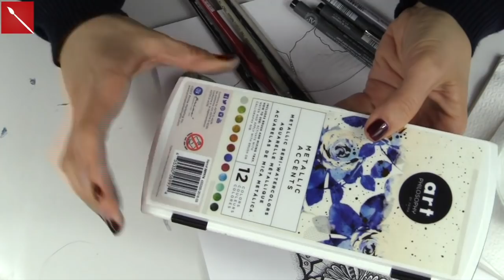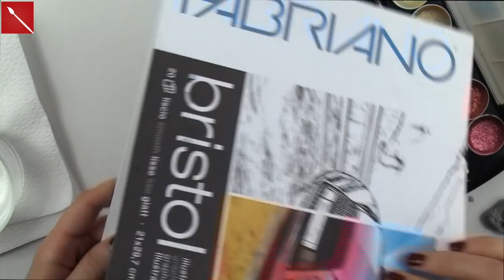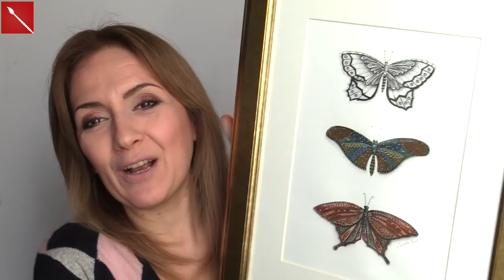ACQUERELLO METALLIZZATO con Art Philosophy By Prima Color : Farfalla (acquerello) Arte per Te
ACQUERELLI METALLIZZATI by PRIMA:
BLOCCO FABRIANO BRISTOL:
PENNA GEL UNIBALL BIANCA:
TINTORETTO PENNELLO :

In molti ci chiedete con cosa giriamo i video, ecco i links della nostra attrezzatura:
Telecamera CANON Legria HFG40:
Microfono RODE:
LUCE MONFROTTO:
CAVALLETTO MONFROTTO:
Luci per set: